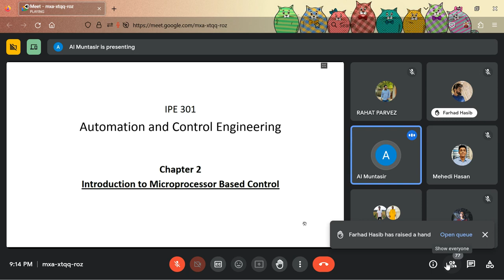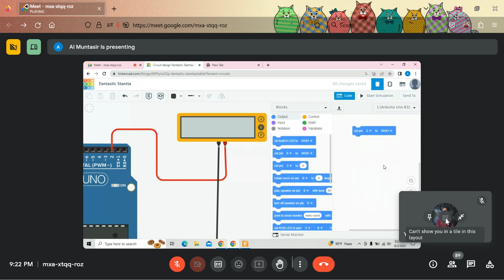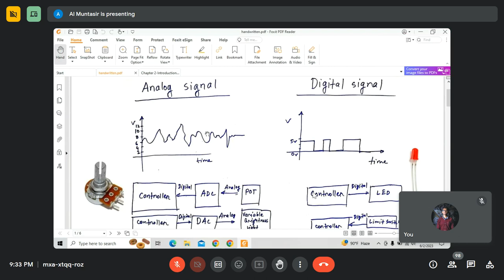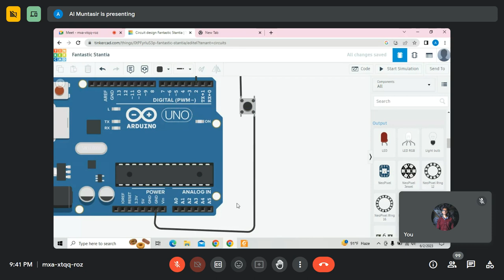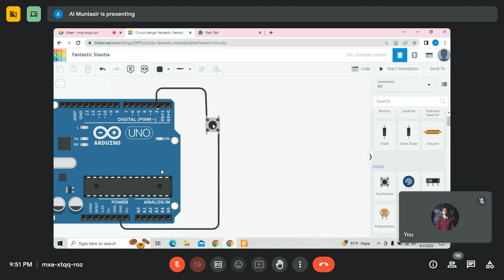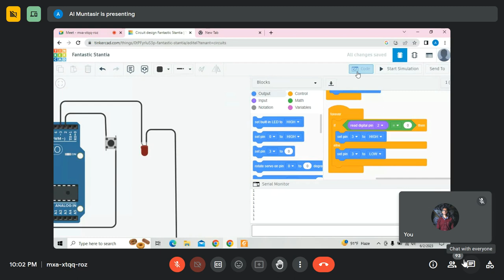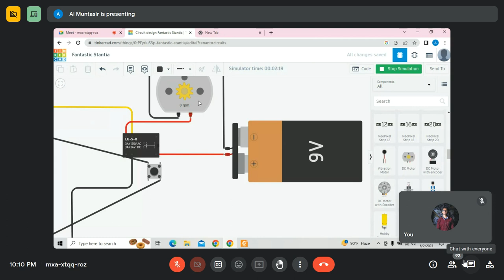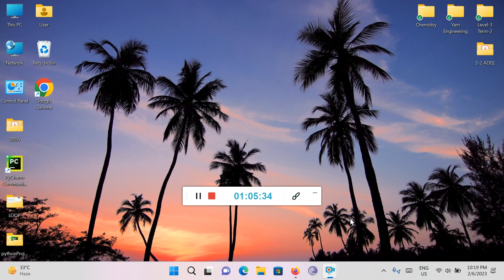ACE 1 Muntasir Sir